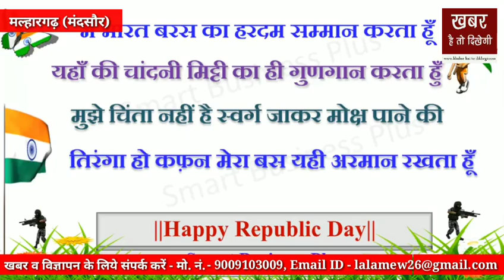सभी क्षेत्रवासियों एवं देशवासियों को गणतन्त्र दिवस की हार्दिक शुभकामनाएं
रामपुरा (मंदसौर)